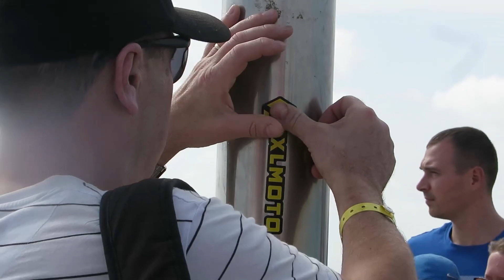CAPE VERDE 2019 | Sal Island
Cape Verde, Sal in Melia Dunas Resort and Santa Maria City.

00:11 Melia- and Sol Dunas Resort
05:15 Santa maria City and beach

X-mas in Africa??